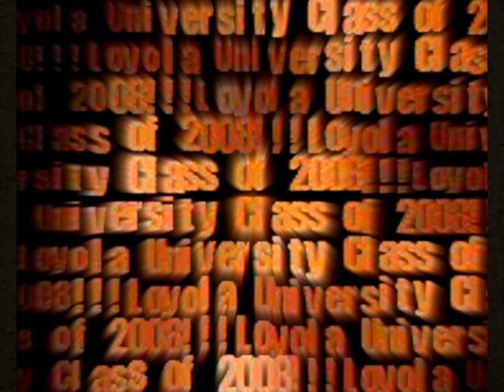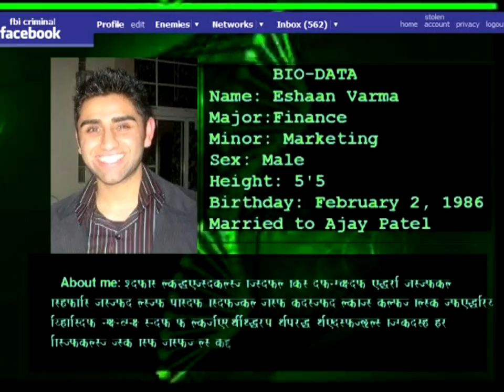A Tribute to Loyola University Seniors CLASS of '08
My Last video for Loyola University.

This video kicked off the 2008 SENIOR DANCE
at Loyola University Chicago's SOUTH ASIAN STUDENT ALLIANCE CULTURE SHOW Shaadi For Dummies. Choreographed by Niyati Parikh and Catherine Kudulis.

I thank you all, everyone at Loyola University for a wonderful 4 years.  Just like i said at the beginning of this video.. You all are my family. You all have been there whether i needed you or not and I will NEVER EVER forget that.  I cannot explain how much you all mean to me and this is the hardest thing I have ever had to let go in my life.  I especially thank you Seniors and which you all the best.
This school made me and allowed me to express my ideas and my creativity to everyone around the world, they trusted me every year to be a part of the show and make it entertaining and I thank you all for that opportunity. Also thank my Video Partner in crime Aadeel Akhtar.

People in this video: Deepak Bhandari, Eshaan Varma, Shrujal Joshi, Anup Alexander, Ajay Patel, Kashan Malik, Dixit Patel, Rushi Parikh, Madiha Syed, Birva Kadakia, Vrati Bagia, Natasha Sawlani, Anita Malhi, Swati Patel, Meetal Dave, Metan Patel, Chantou Gerdes, Krupa Patel, Shena Mohan, Fatima Baig, Roshni Patel, Nisha Aher, Shanaz Khan, Angela John, Catherine Kudulis, Catherine Geoffry, Niyati Parikh, Nini Parikh, Shruti Patel, Avani Patel, Avni Patel, Ruby Lall, Ann Marie Anna Mathew, Puja Patel, Ravi Chander, Dhaval Shah, Rubindar Lall, Ankit Patel, Sonali Patel, Mili Patel, Roshni Patel, Roshani Patel, Jill Parikh, Rahila Kanchwala, Payal Patel, pudge mehta, Ankit mehta, Khushbu Patel, Halak Mehta, Saad Ahmad, Sohail Azeem, Sachin Doshi, Rohit Paul, Karla Ortiz, Priya Narayan, Aadeel Akhtar, Sheekha Sethi, Himali Patel, Payal Kothari, Barb Bokingo, Barbie Bokingo, Bina Mangattukattil, Jasleen Kaur, Farah Khan, Steve, Hemal Mehta, Neha Shah, Michelle Nickels, Whitney Nickels, Whitney Akhtar, Michelle Akhtar, GHC, Jeff Thomas, Kristina Torralba Carbonell, Kristina Carbonell, Kristina Torralba, Anuj Gupta, John Thomas, and more.

Thank you all again for the BEST FOUR years of my life. I Wish it never ended.

BY METAN PATEL